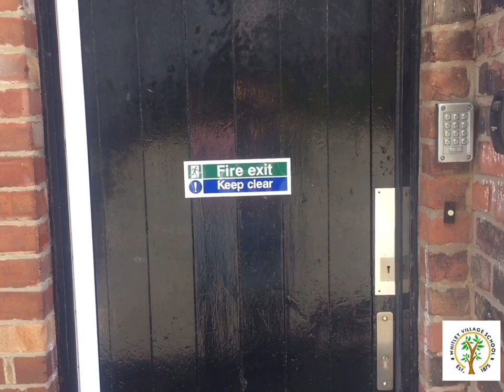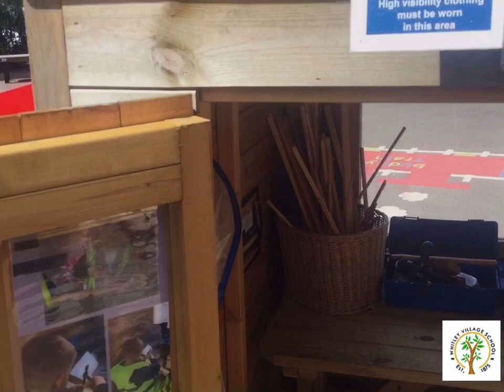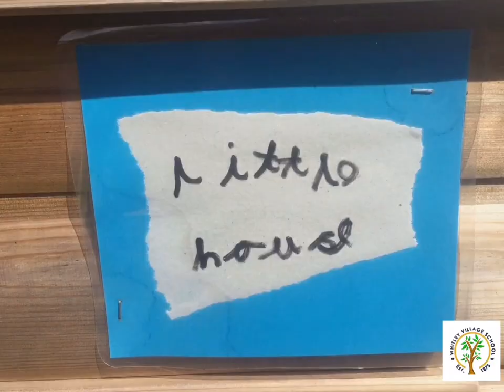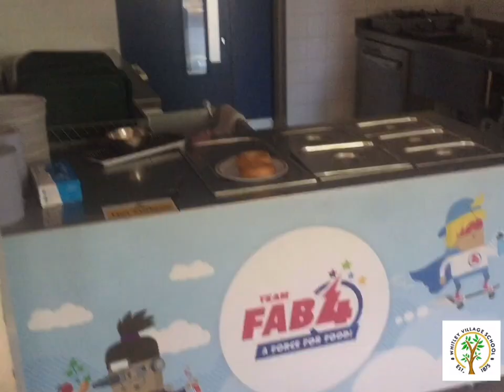Welcome to our new Reception Class of 2020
Virtual tour and welcome video for the Reception children and families at Whitley Village School.